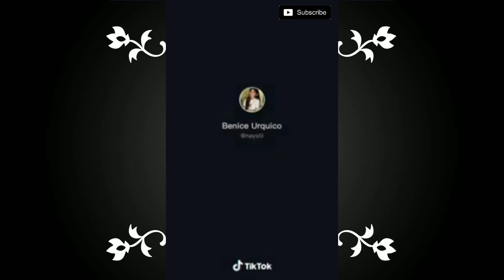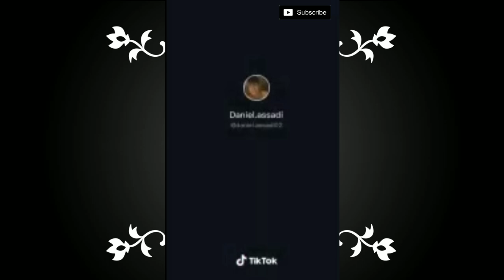Parara Boom (Lick It) | TikTok Dance Challenge | Compilation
Lick It (Parara boom) TikTok Dance Compilation